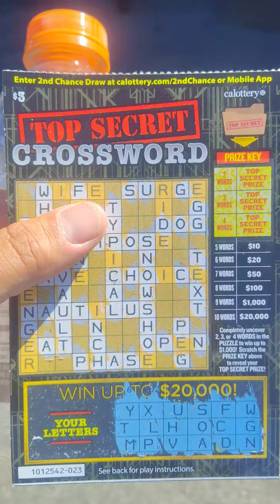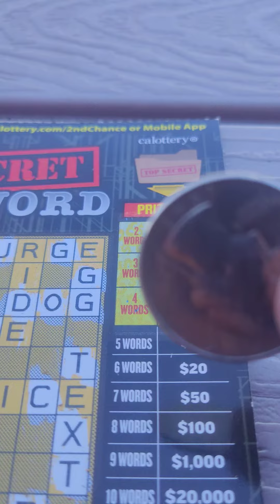top secret crossword comes through with the win I made profit.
these three dollar tickets aren't that bad